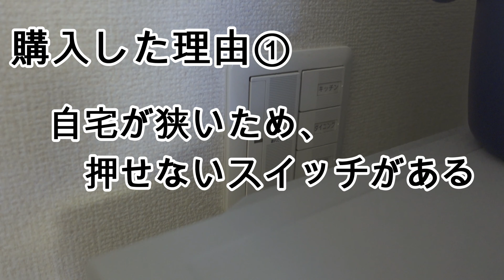我が家をスマートホームに！ スマートスピーカーを買ってみた！ Amazon echo dot （アマゾンエコードット） 第三世代 と SwitchBot を使ってみてよかった点、悪かった点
タコちゃんずのタコ助です。
今回はアマゾンのAIスピーカーAmazon echo dot 第三世代と SwitchBotを
購入して使ってみたので、良かった点、悪かった点を紹介します。

‹目次›
00:00　はじめに
00:16　購入目的
00:45　機能説明
01:17　良かった点
02:17　悪かった点
03:31　終わりに

商品リンク
Amazon echo dot 第三世代

ブログもやっているのでこちらにもお越しください。